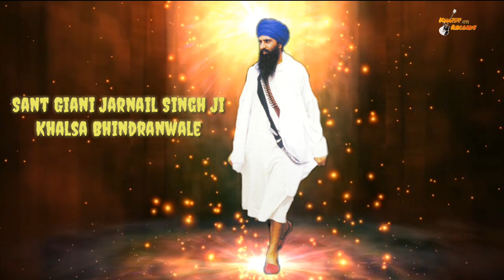4 ਪ੍ਰਕਾਰ ਦੇ ਕਵੀ- ਸੰਤ ਗਿਆਨੀ ਜਰਨੈਲ ਸਿੰਘ ਜੀ ਖਾਲਸਾ ਭਿੰਡਰਾਂਵਾਲਿਆਂ ਦੀ ਰਸਨਾ ਤੋਂ ਸਰਵਣ ਕਰੋ ਜੀ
Sant Giani Jarnail Singh Ji Khalsa BHINDRANWALE